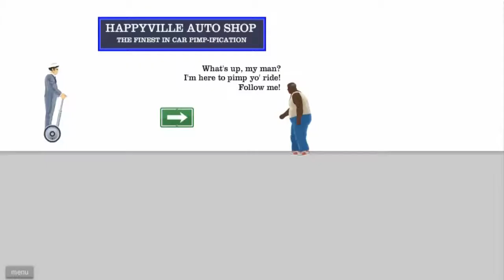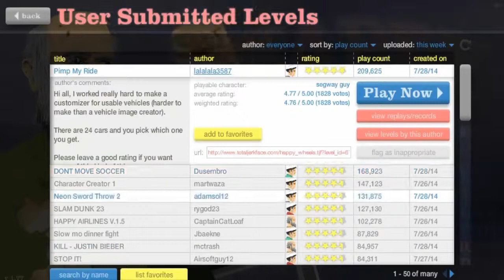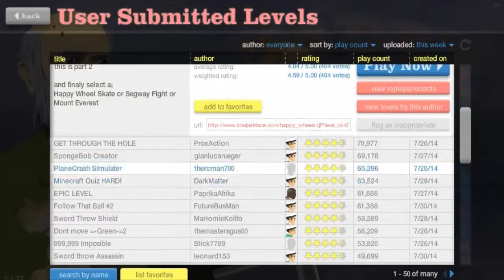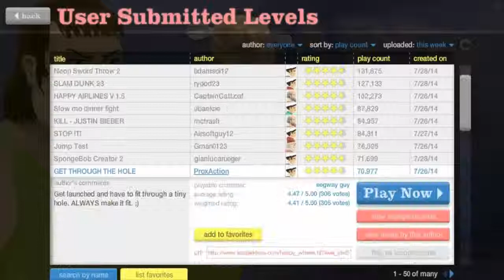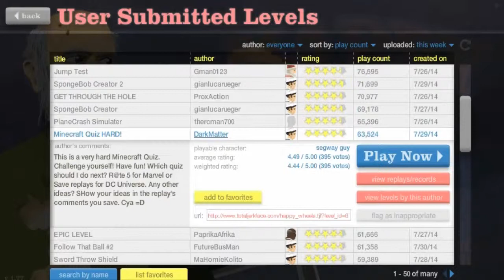Happy Wheels Part 5 - PIMP MY RIIIIIIDE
What's good YouTube, Kust0m here with some more Happy Wheels. I know I haven't posted a video for a long time because I don't have the motivation. Peace.